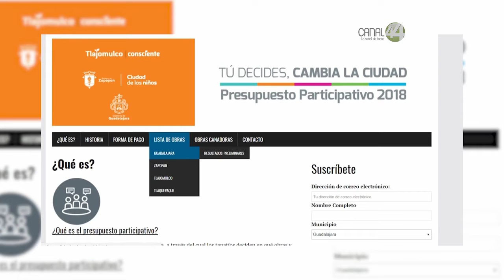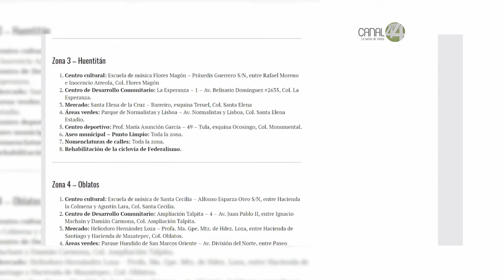En lo que va del año, Guadalajara ha logrado recaudación superior a 58 millones de pesos por predial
Tan sólo en lo que va del año, Guadalajara ha logrado una recaudación superior a los 58 millones de pesos por concepto de impuesto predial.